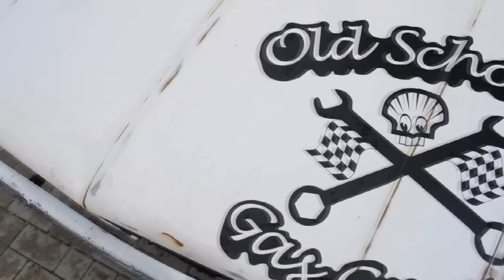6. Opeltreffen 2015 Pattensen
6. Tagestreffen 2015 des Opel Club Pattensen in Pattensen bei Hannover.

Opel Treffen